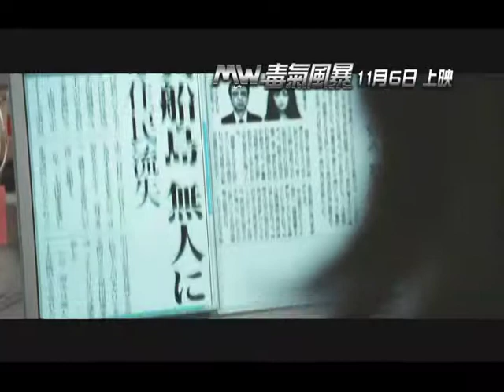毒氣風暴 1013 1